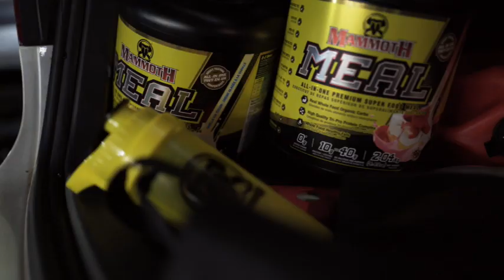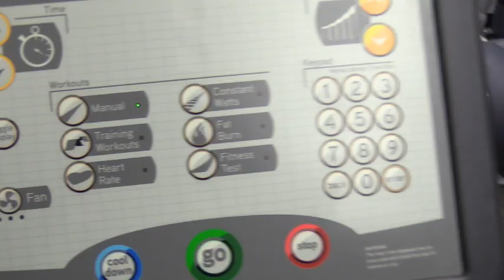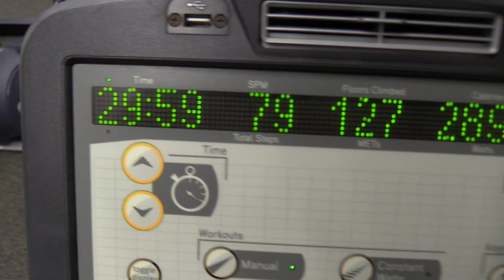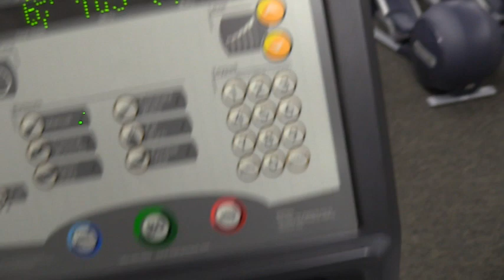Day 18-Day 21- Mammoth Meal Challenge with Mark Ikonomu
Mammoth athlete Mark Ikonomu @mark_ikon takes on days 18-21 of the Mammoth Meal 30 day Challenge. In this video, mark catches us up on day 18- day 21 of the Meal Challenge which includes many different workouts, a roadtrip to Toronto, and attending the Inside Fitness Hot & Fit 100 party. He does this  while ONLY consuming Mammoth MEAL and Mammoth products.
What is Mammoth Meal?  A premium quality, all in one Super Food Shake designed to complement and enhance a busy lifestyle.  Ideal for bodybuilders, fitness nuts, gamers, busy professionals, first responders and those on shift work.

Interact with us on:

- snap getmammoth